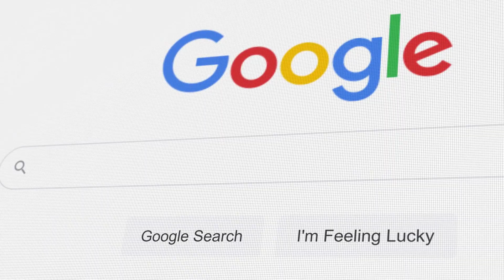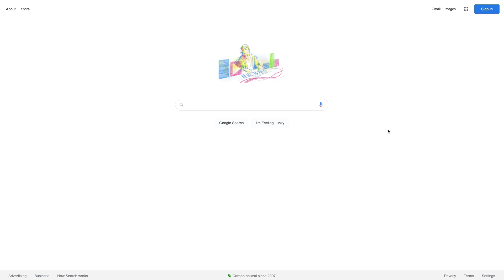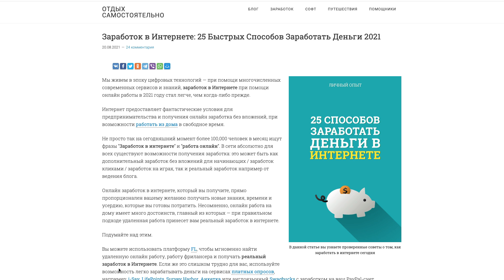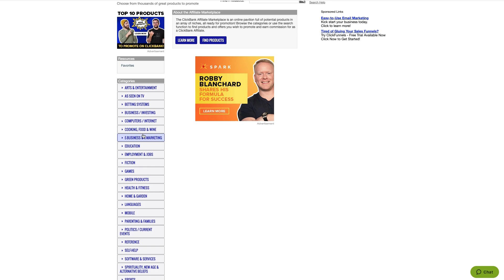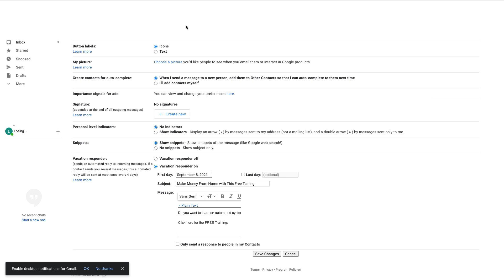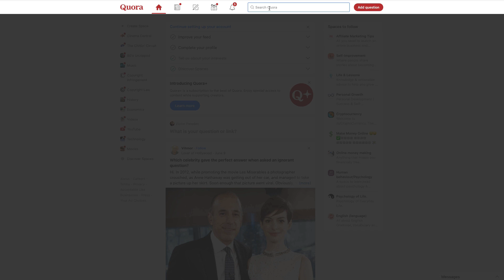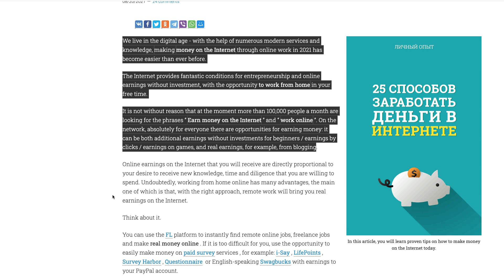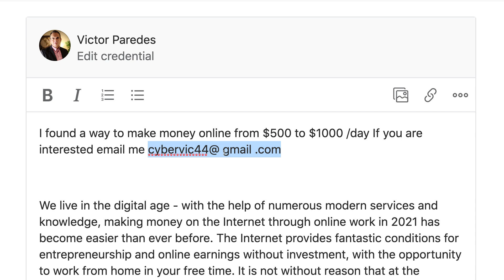Get Paid $175 Per Hour With Google Translate (Make Money From Google Translate FREE)